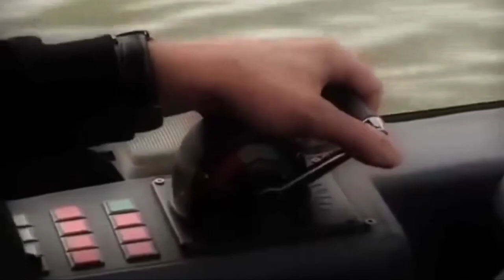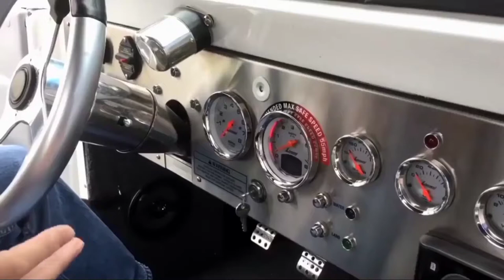amphibian vehicles in world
An amphibious vehicle (or simply amphibian), is a vehicle that is a means of transport, viable on land as well as on (or under) water. Amphibious vehicles include amphibious bicycles, ATVs, cars, buses, trucks, combat vehicles, boats and hovercraft.

Classic landing craft are not amphibious vehicles as they do not offer any real land transportation at all, although they are part of amphibious warfare. Ground effect vehicles, such as ekranoplans, will likely crash on any but the flattest of landmasses so are also not considered to be amphibious vehicles.